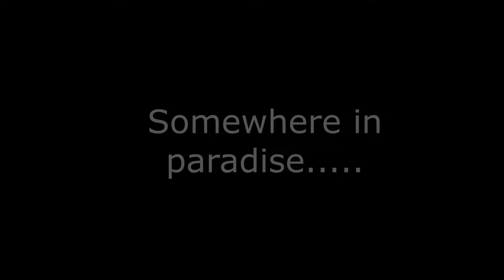Kai Vs Adam